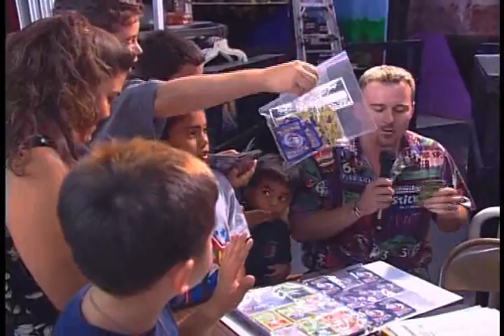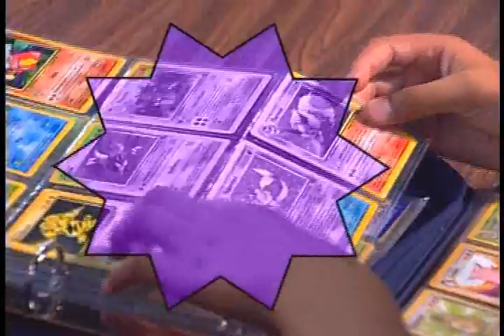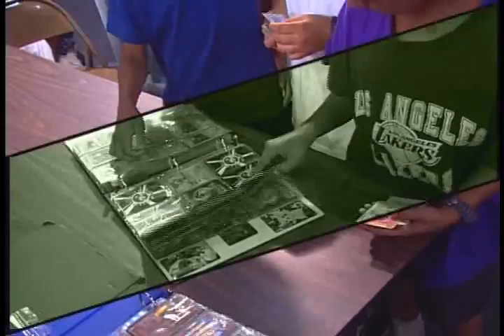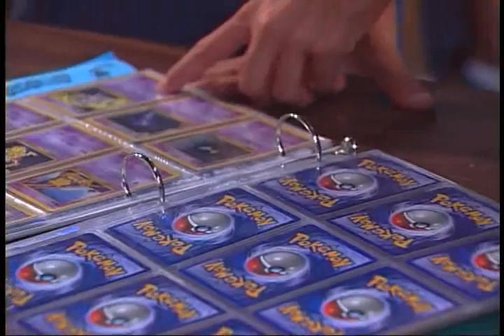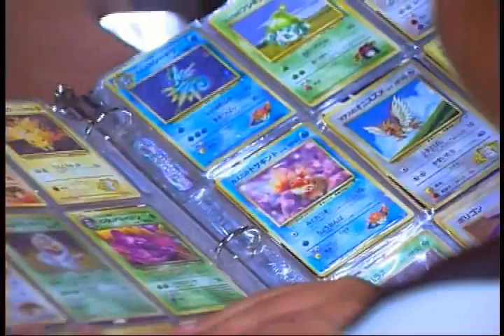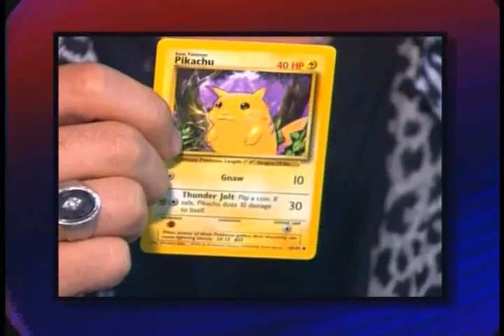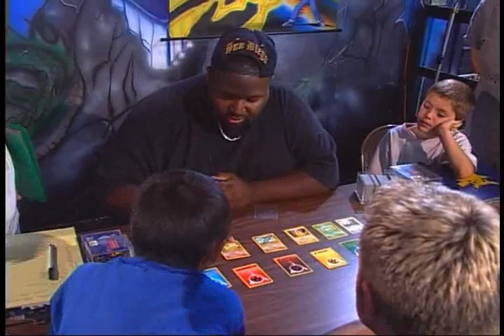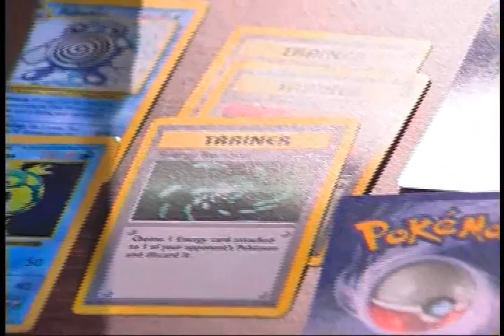The Advanced Pokemon Master's Guide : Training & Trading